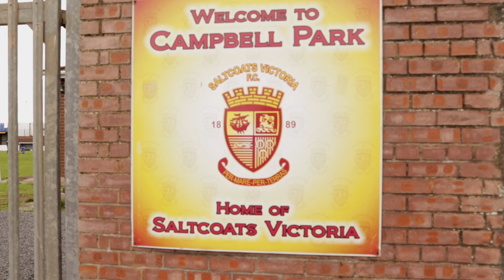Fitba Shorts - Alfie Curran Memorial Match 2021 | Bobby's Bar v The Crown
Thank You to Stuart Roy for inviting our crew along to film this fantastic fundraising event. Well done to everyone involved!